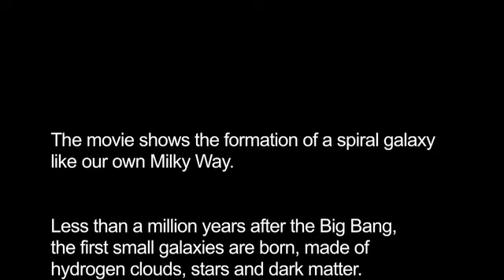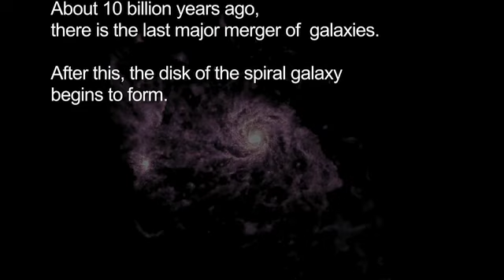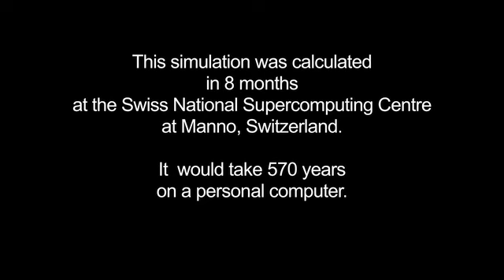eris_20110715_640x360.mov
Javiera Guedes, Simone Callegari, Piero Madau, & Lucio Mayer